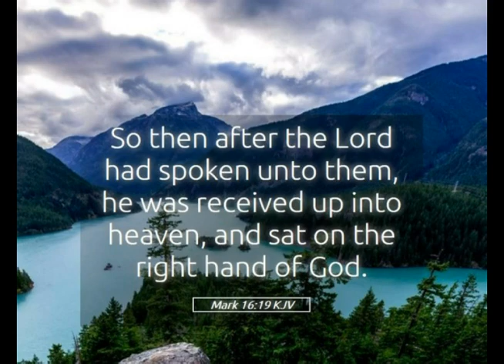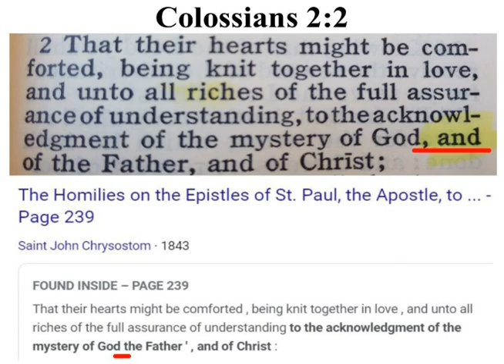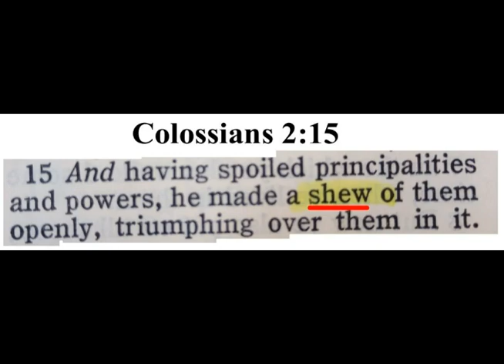Mandela Effect: Bible Changes from the Book of Colossians #39